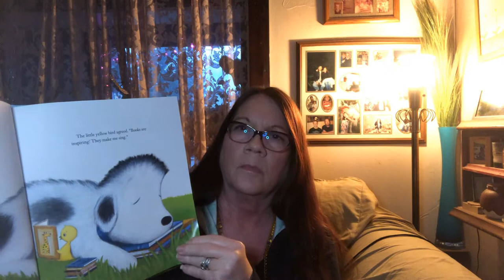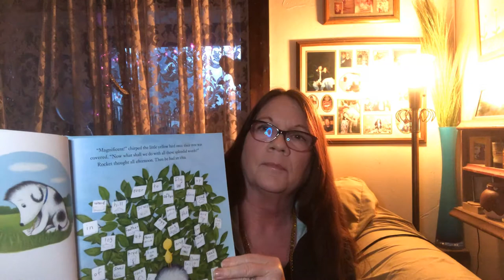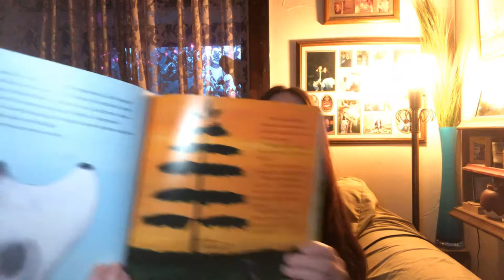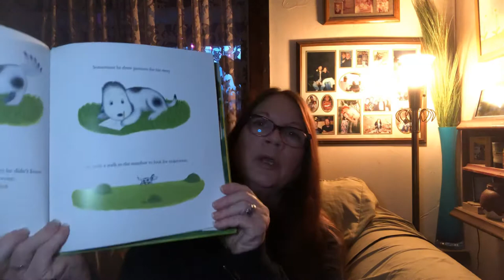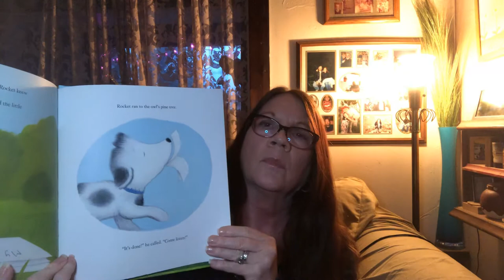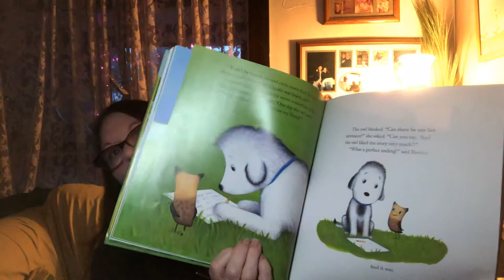Rocket Writes a Story by Tad Hills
Ms. Carol reads a new story!
                      ¡Ms. Carol lee una nueva historia!